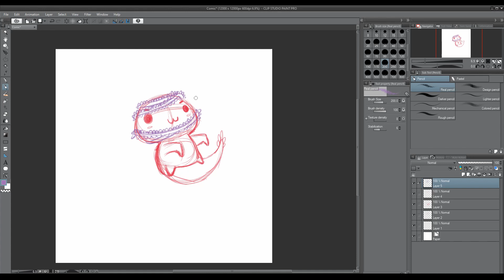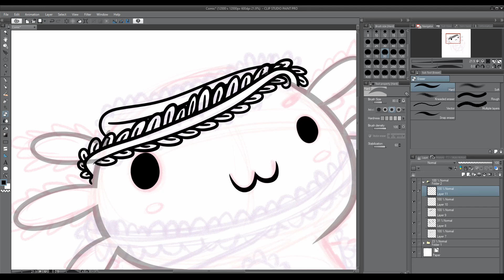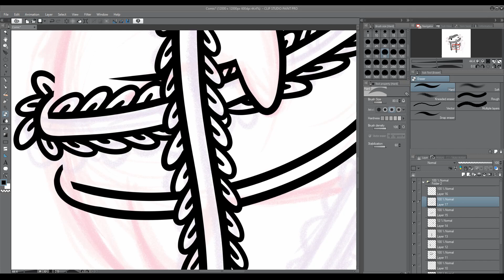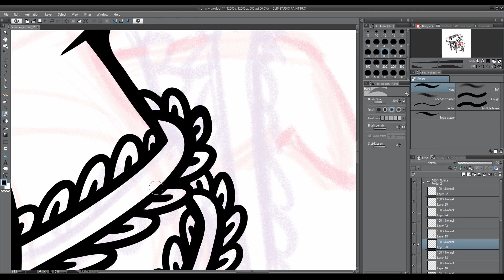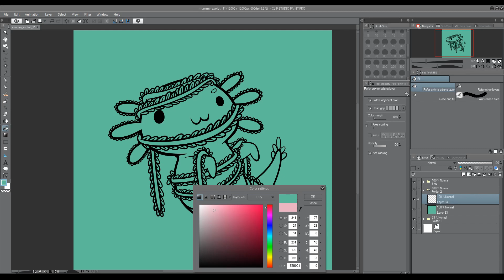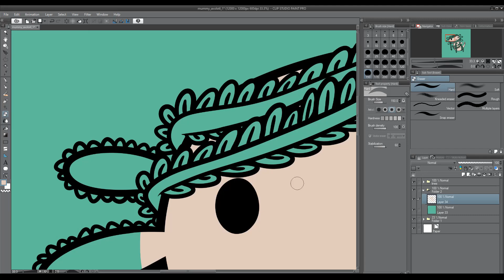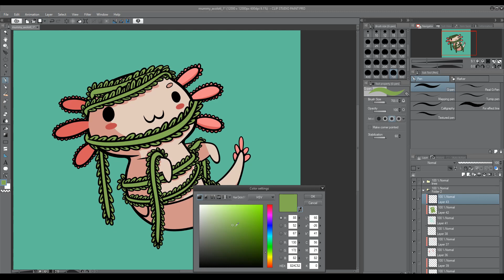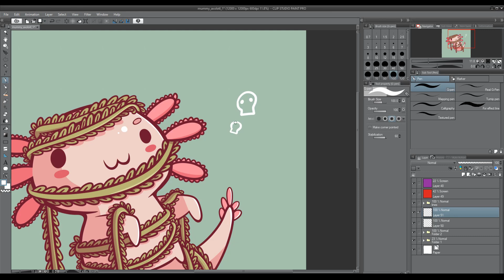Cute Mummy Axolotl - Halloween Art!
Watch me draw a cute Mummy Axolotl to celebrate the spooky month of Halloween.

★★Final Art★★

★★Commissions★★

★★Music★★